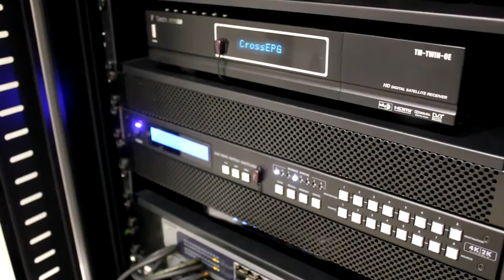Genesis Solutions Ltd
How would you like your home or business to keep an eye on itself? Genesis Solutions Ltd has security systems, home automation and the very best HD systems - all at the touch of a smartphone button